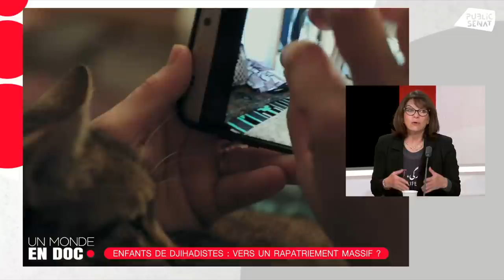Les enfants de Daech, une nouvelle vie est-elle possible en France ?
Fin octobre 2022, la France a rapatrié 15 femmes et 40 enfants des camps de prisonniers djihadistes. Des enfants de familles françaises parties en Syrie pour rejoindre Daech qui vivent pendant des mois dans les conditions de précarité extrême, des enfants qui ont vu l’horreur, la violence.

Alors faut-il rapatrier ces enfants et leurs mères ? Ou faut-il les laisser sur place ? C’est un sujet très sensible…
Est-ce dangereux de les faire revenir en France ? Savons-nous comment les prendre en charge, les accompagner pour qu’ils se reconstruisent ?
Rebecca Fitoussi et ses invités ouvrent le débat.

Invités :
Nathalie Goulet - Sénatrice Union centriste de l’Orne
Marie Dosé - Avocate pénaliste
Jean-Charles Brisard - Président du centre d'analyse du terrorisme
Rachid Benzine - Politologue, islamologue et écrivain